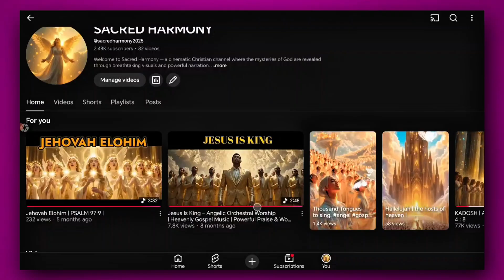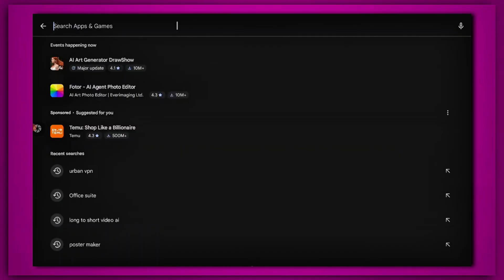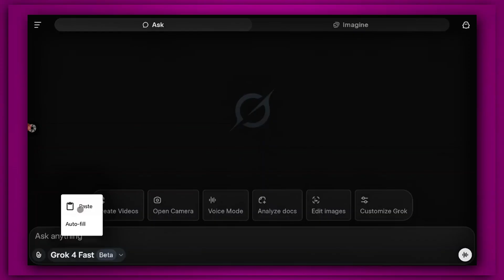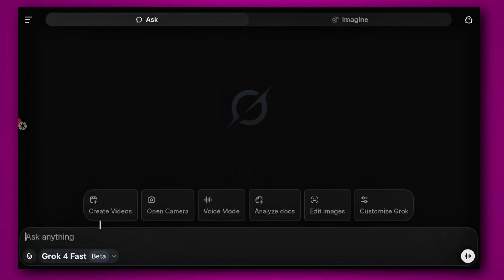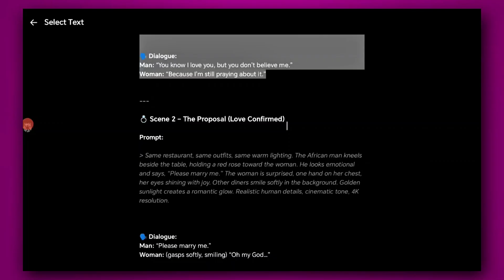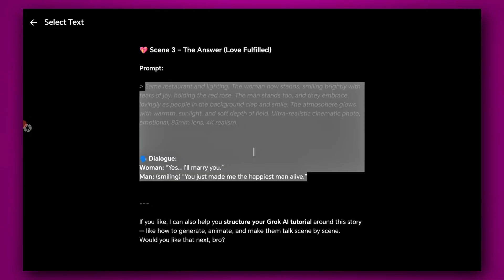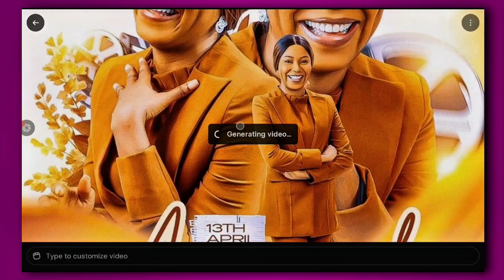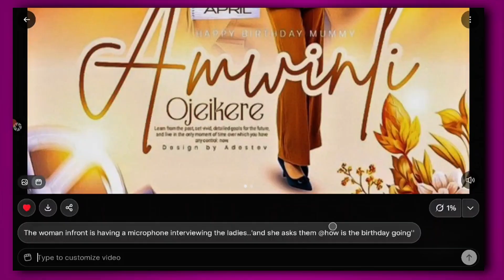REALISTIC AI MOVIE GENERATOR 30 MINUTES | FREE UNLIMITED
Have you ever imagined creating a realistic movie scene with just text? 😱
In this video, I’ll show you how I used Grok AI to create a beautiful, cinematic African love story — where the characters talk, express emotions, and even propose marriage… all generated by AI! 💍✨

This tutorial will walk you through: ✅ How to write the perfect Grok AI prompts
✅ How to make AI characters talk naturally
✅ How to keep the same scene, outfits, and lighting for realism
✅ How to export your video with no watermark
✅ Tips to make your AI stories look like real human movies

Whether you’re a content creator, filmmaker, or AI enthusiast, this tutorial will blow your mind.
Grok AI is redefining storytelling — and now you can create your own emotional movie scenes in minutes! 🎥💡

Chapters:
00:00 – Intro
00:45 – Writing the story idea
02:10 – Creating the first scene
03:40 – Making the characters talk
05:15 – Adding emotion and lighting
06:50 – Proposal scene
08:20 – Exporting with no watermark
09:00 – Final thoughts + Bonus tips